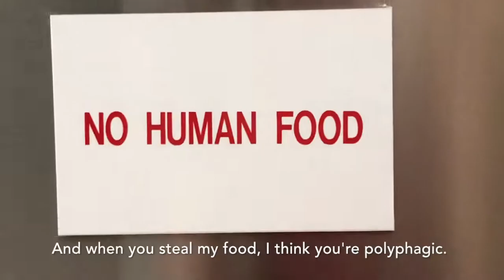Kitty Got Me In My Feelings -- Feline hyperthyroidism to "In My Feelings (Kiki)" by Drake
Educational and entertaining video written and produced by students in the Comparative Endocrinology Elective at Mississippi State University College of Veterinary Medicine.

*Set to "In My Feelings (Kiki)" by Drake